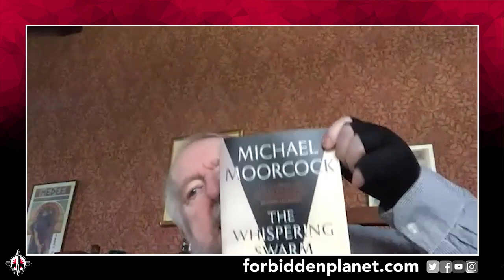Michael Moorcock returns to his MULTIVERSE!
The legendary Michael Moorcock returns to Forbidden Planet TV to celebrate Titan Comics' upcoming re-release of his MULTIVERSE comics series, originally published in twelve parts by DC's Helix imprint in 1997 and now being re-published by Titan as two high-quality archive editions (with the first edition landing in August 2023). As usual, Moorcock and Sumner also chat about a variety of other topics, including: the US re-release of The Whispering Swarm (with an improved cover); the imminent publication of its sequel, The Woods of Arcady (and Mike's progress with the final book in the Sanctuary of the White Friars trilogy: The Wounds of Albion); the gentlemanly brilliance of Walter Simonson, Paul Levitz & Stuart Moore - and (last but by no means least) the sheer undying brilliance of the Northern English food staple/culinary art form that is the meat pie.
If you are based in the UK, you can order a wonderful array of delivered-next-day high quality pies from Bowen Pies in Chorley right HERE:
If you're visiting London and hankering for an excellent meat pie, check out The Windmill pub in Mayfair
Watch ever-smiling Masterchef 2022 winner Eddie Scott devour a Marks and Spencer's creamy chicken pie with a cold pint of Guinness:

MOORCOCK'S MULTIVERSE
The first graphic novel in this ground-breaking series written by the legendary Michael Moorcock and illustrated by one of the true masters of the comic arts, Walt Simonson.
Collecting the first six issues of the Multiverse series, the story sees diverse heroes from Moorcock’s sprawling Eternal Champion series united in a common quest to stop the criminal mastermind Silverskin from destroying the multiverse.
MULTIVERSE is Moorcock’s epic 12 issue series combining three unique and separate storylines from the Eternal Champion novels into one centuries-spanning epic story that unites Elric of Melnibone, Sir Seaton Begg, Silverskin, Sam Oakenhurst and Rose Von Beck in an adventure told across thousands of years of time.
With one of three artists illustrating each story, Walt Simonson on Moonbeams and Roses, John Ridgeway on Duke Elric and Mark Reeve on The Metatemporal Detective. Set across three unique locations and time-lines, the three story arcs follow the mutual search for the enigmatic underworld crime lord, Silverskin concluding with the convergence of the three plots.
In Moonbeams and Roses, hero Jack Karaquazian does battle in a meta-universal game of chance with leading characters from the Moorcock universe including Moorcock and Simonson themselves.
While in The Metatemporal Detective ace detective Sir Seaton Begg and his companion Dr. Taffy Sinclair investigate a series of seemingly unrelated crimes in the period between world wars, crimes involving Adolf Hitler.
Finally in Duke Elric, the albino emperor himself is magically transported to the Middle East in 1000AD and forced to embark on a quest to return him home.
Essential reading for all fans of the novels and those wishing to dip their toes into Moorcock’s vivid fantasy world!
Perfect for fans of Fables, Sandman, Elfquest,and A Game of Thrones.
Elric’s antihero protagonist will also appeal to readers looking for an alternative to Tolkienesque Fantasy.
Thanks to the Marvel movies like Dr. Strange: Multiverse of Madness, Spider Man No Way Home, Loki, Everything, Everywhere, All at Once the notion of the Multiverse has never been more popular or accessible.
Now experience the concept through the unique imagination of Michael Moorcock, the master of alternative universes!